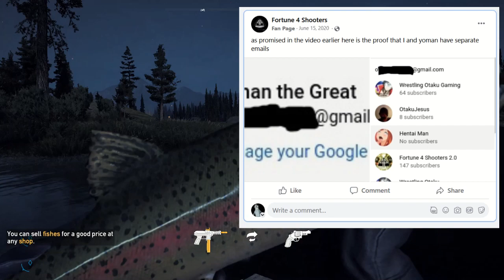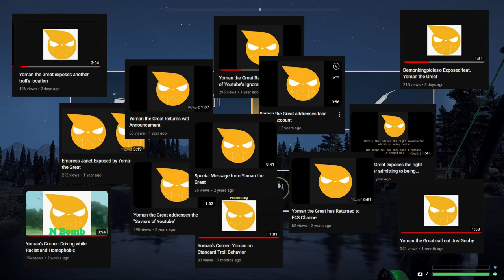Wrestling Otaku - Yoman: The Delusions of an Imbecile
Wrestling Otaku has an alternate personality no one knows is him